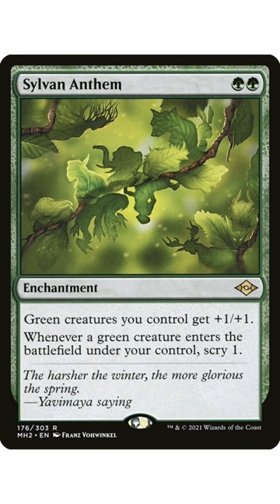Infinite Combo With Those Lord of the rings Commanders